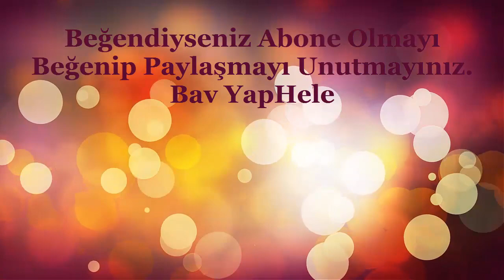Dübel Tutmayan İnatçı Duvara Kalorifer Petek Montajı Nasıl Yapılır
Bir Çok Defa Tamir Edildiği Halde Tekrar Düşen Kalorifer Peteği Tamiri, Nasıl Yapılır. Dübel yerlerinin duvardaki tuğla boşluklarına denk gelmesinden dolayı her defasında düşen kalorifer peteğine kesin çözüm...